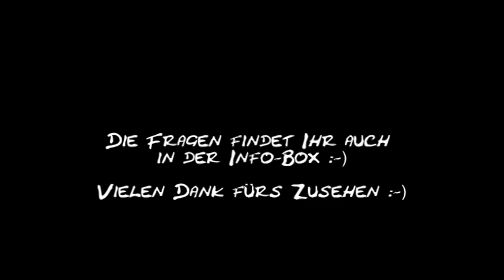Kreativ-Tag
Hallo zusammen :-)

Heute habe ich den Kreatv-Tag für euch :-)

Hier die Fragen nochmal:
1. Welche Technik nutzt du am liebsten für deine Bastelarbeiten (z.b. Scappen, Fimo, Handarbeit, Bildbearbeitung, Laubsägearbeiten)
2. Welche Werkzeuge möchtest du dir für dein Hobby noch zulegen?
3. Auf welche Utensilien kannst du beim Kreativ sein nicht verzichten?
4.Welche Themenbezogenen Videos schaust du bei YouTube am liebsten? (z.b. DIY`S , Tutorials, Hauls, etc.)
5. Wo holst du dir Ideen und Anregungen für deine Kreativen Werke?
6. Welche Stilrichtung fasziniert dich am meisten? (z.b. Retro, Steampunk, Barock, niedlich etc.)
7. Wie hoch ist dein Finanzieller Aufwand für deine Kreativität im Monat?
8. Gibt es noch etwas, was du dazu lernen möchtest, um noch Kreativer sein zu können?

Viel Spaß :-)

*Die Meinung zu im Video gezeigten Produkten ist meine eigene und wird in keinerlei Weise unterstützt